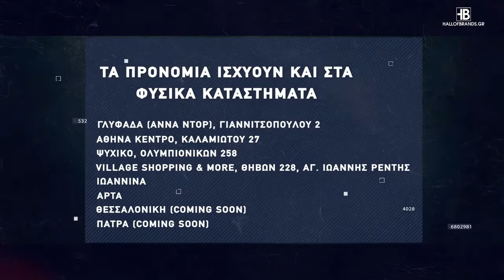Basketaki The League - La bola De Papel Vs Greek Freaks (14/11/2021)